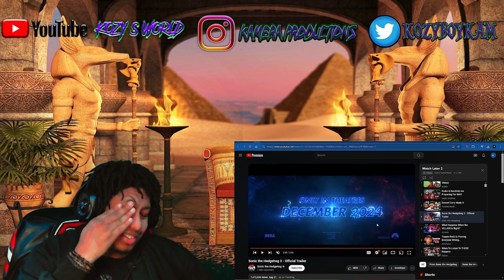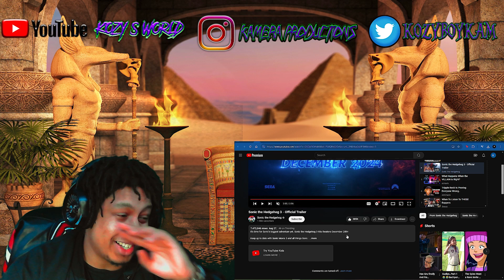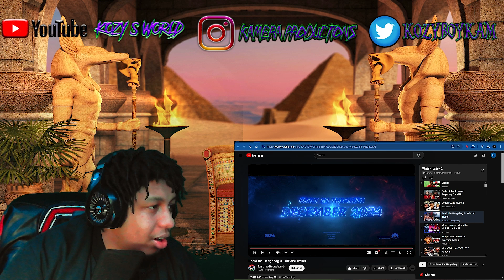SONIC VS SHADOW!?!?!! KOZY Reacts To Sonic the Hedgehog 3 | Official Trailer